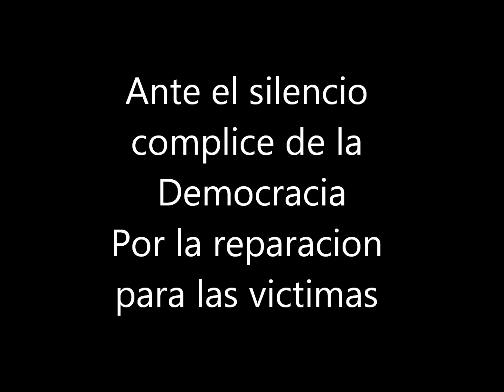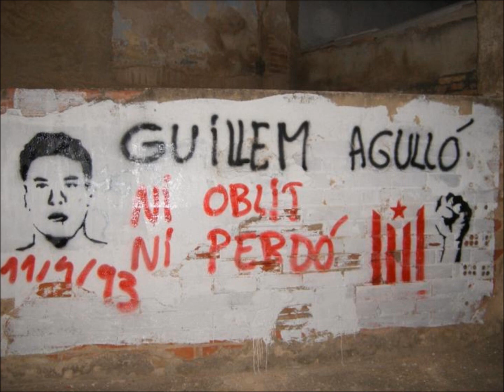1º CONGRESO INTERNACIONAL VICTIMAS DEL RACISMO.wmv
POR por la PNL comunidad negra
Por Aliu, Ndombele, Prisca, Miwa , Lucrecia, Desire, aitor zabaleta , Carlos Palomino y otr@s
por los gitanos de Francia y jovenes latinos
Ante el dolor de miles de familias destruidas y abandonadas
Ante el silencio complice de la Democracia
Por la reparacion para las victimas
y porque nos da la gana.
Movement Panafricanista en Catalunya presenta

1º CONGRESO INTERNACIONAL VICTIMAS DEL RACISMO
LLEIDA Spain 17-18 DICIEMBRE 2010
1st INTERNATIONAL CONGRESS ON VICTIMS OF RACISM
APOYO, AMOR Y REPARACION A LAS VICTIMAS
SUPPORT, LOVE AND REPARATION TO THE VICTIMS
Universitat de Lleida
Plaça Víctor Siurana 1 Rectorat